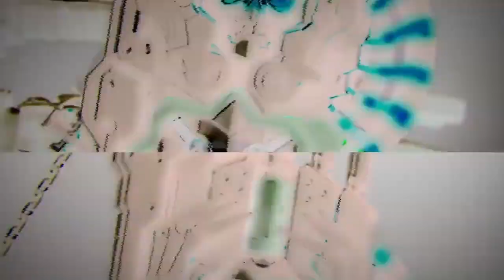Os Melhores Jogos Ps4 em 2019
SHAREfactory™